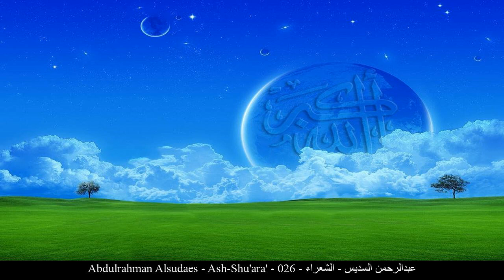HD Abdulrahman Alsudaes - Ash-Shu'ara' - 026 - عبدالرحمن السديس - الشعراء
[_arabic] عبدالرحمن السديس الشعراء حفص عن عاصم
[_english] Abdulrahman Alsudaes Ash-Shu'ara' Rewayat Hafs A'n Assem
[_france] Abderrahmane Soudais Les poètes Rewayat Hafs A'n Assem
[_germany] Abdulrahman Alsudaes Aš-Šu'arā - Die Dichter Rewayat Hafs A'n Assem
[_spain] Abdulrahman Alsudaes Los Poetas Rewayat Hafs A'n Assem
[_turkey] Abdulrahman Alsudaes Şuara  Suresi Rewayat Hafs A'n Assem
[_china] 阿卜杜拉赫曼-艾勒苏戴斯 众诗人章 哈复苏 传自 阿岁目 的读法
[_tahi] อับดุรเราะห์มาน อัส-สุดัยสฺ สูเราะฮฺ อัช-ชุอะรออ์ ริวายะฮฺหัฟศฺ จาก อาศิม
[_urdu] عبدالرحمن سديس شعراء بروایت حفص عن عاصم
[_bengali] আব্দুর রহমান আস-সুদাইস আশ-শু‘আরা ক্বারী নাফে‘ থেকে ওয়ারশের বর্ণনা
[_bosnia] Abdurrahman Es-Sudejs Eš-Šu'ara Rivajet Hafsa od Asima
[_uyghur] ئابدۇراھمان سۇدەيس سۈرە شۇئەرا ھەفسى رىۋايىتى
[_farsi] عبدالرحمن السدیس شعراء روایت حفص از عاصم
[_tajeki] Абдурраҳмон ас-Судайс ШУЪАРО Ривояти Ҳафс аз Осим
[_malbari] അബ്ദു റഹ് മാന് അസുദേസ് ശുഅറാ ആസിംമില്നിന്ന് ഹഫ്സ് രിവായത്ത് ചെയ്തത്
[_tagalog] Abdulrahman Alsudaes Ang mga Makata Rewayat Hafs A'n Assem
[_indonesia] Abdul rahman as sudais Surah Asy-Syu’araa (Para Penyair) Riwayat Hafs 'an Ashim
[_portuguese] Abdul Rahman Al-Sudais Os Poetas Hafs, de Ássim
[_hausa] Abdulrahman Alsudaes As-Shu'ara Riwayar Hafsu daga  Asim
[_swahili] Abdulrahman Alsudaes As-Shu'ara Riwaya ya Hafswi kutoka kwa Aswim